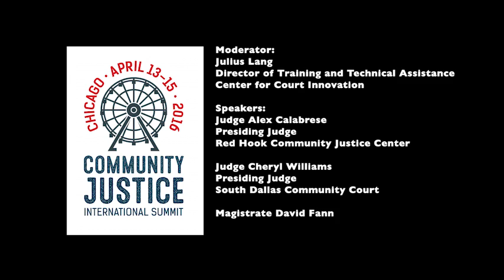Community Justice: What Comes Next? Panel at Community Justice 2016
What is Community Justice and What Comes Next? is a panel on the tenets, practice, and future of community justice. Moderated by Julius Lang, director of training and technical assistance at the Center for Court Innovation, the panelists include Judge Alex Calabrese, presiding judge of the Red Hook Community Justice Center, Judge Cheryl Williams, presiding judge of the South Dallas Community Court, and Magistrate David Fanning, presiding judge at the Neighbourhood Justice Centre in Melbourne, Australia.